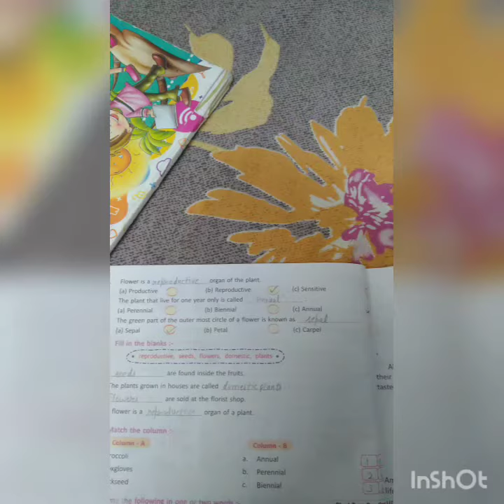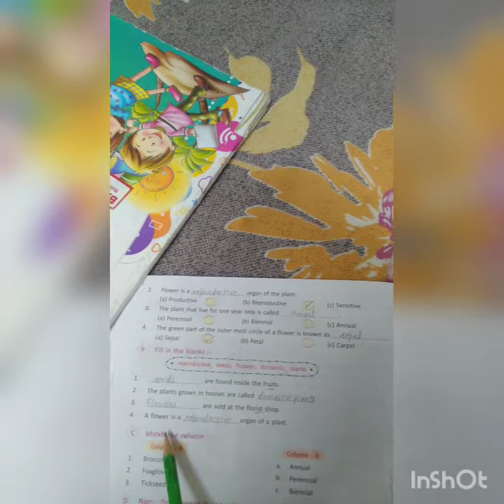Class 4 , evs, exercise of lesson 5 Structure of Flowers